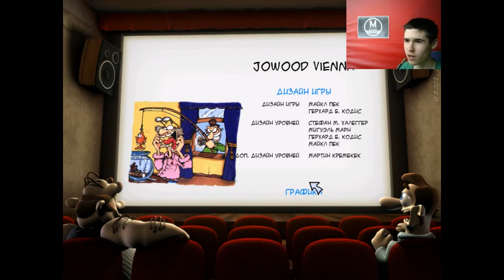Как Достать Соседа 2 №3 В Мексике